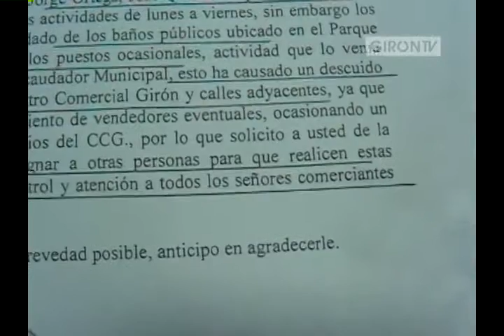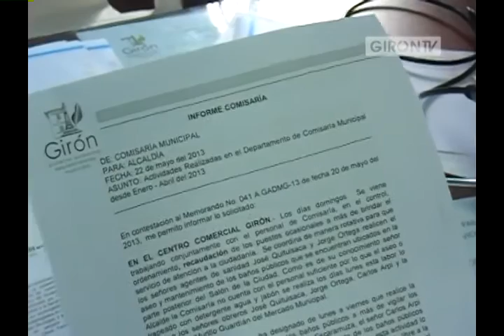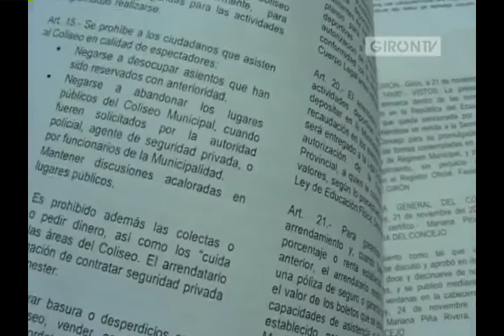Comisario Municipal necesita personal para cumplir trabajo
El comisario municipal de Girón Jorge Alvear, manifiesta que tiene inconvenientes para el desempeño de su trabajo, con tres personas a su disposición es difícil cumplir a cabalidad las tareas encomendadas, manifiesta.
Alvear mostró documentos en los cuales se pide al alcalde prestar atención a esta área municipal encargada de, entre otras actividades, hacer respetar el uso de espacios públicos en Girón, principalmente los días domingos.
El tema salió a relucir, luego de que la semana pasada, en este medio se presentaron imágenes de vendedores que ocupan completamente las veredas en determinados sitios de la urbe, obligando a los transeúntes a caminar por la calle.
Jorge Alvear reconoce que esta actividad le compete y que verdaderamente hay problemas, pero ello obedece a la falta de personal, colaboración de autoridades municipales, como también de otras instituciones locales. Web